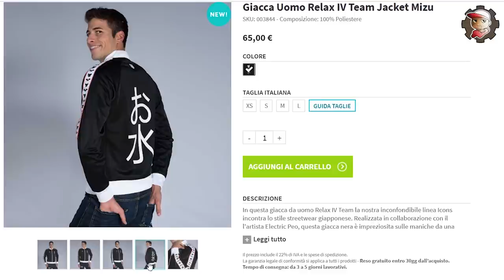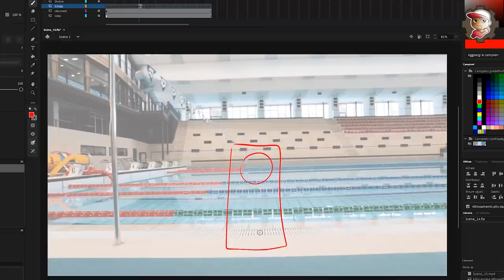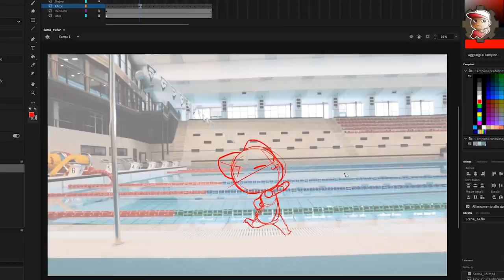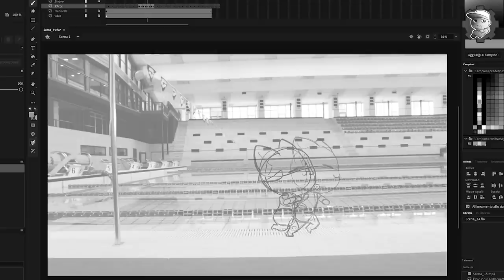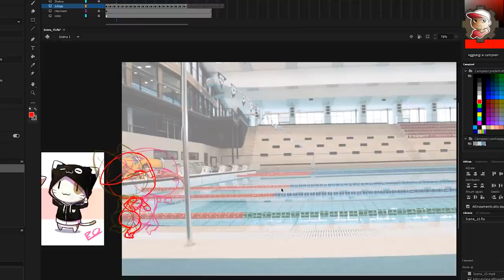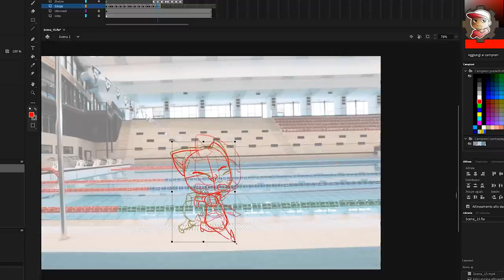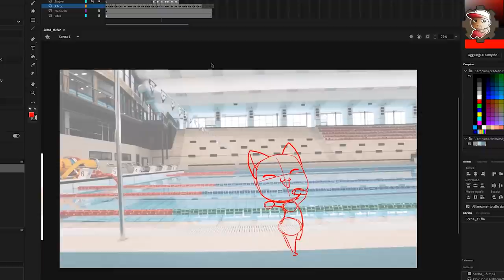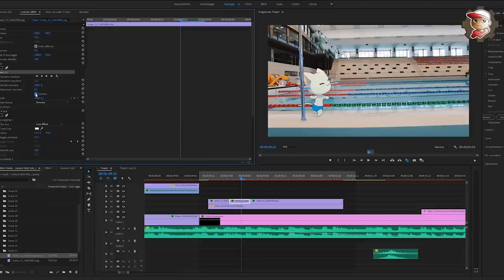Come ANIMARE una CAMMINATA o CORSA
Oggi prosegue il racconto / tutorial sul come animare in digitale. Più precisamente su ANIMATE CC.

MY GEAR